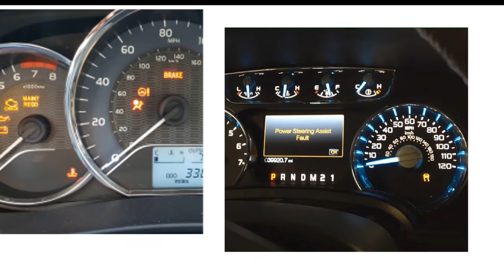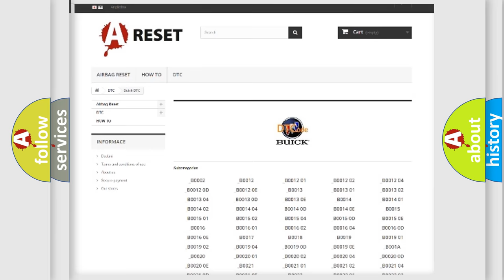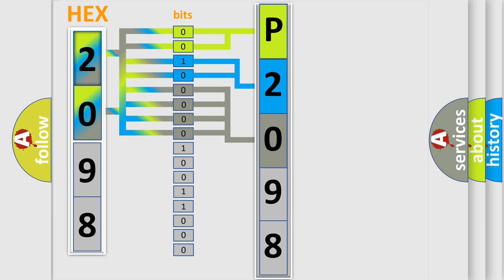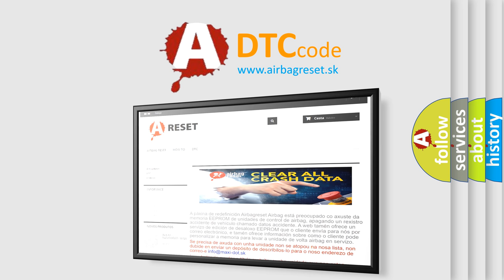DTC Buick P2098 Short Explanation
Contents:
0:21 Basic DTC analysis according to OBD2 protocol standard.
1:48 Insight into programming
2:58 A diagnostically understandable description of the Diagnostic Trouble Code
3:05 Basic error definition

Make:
Buick
Code:
P2098
Definition:
Lost Communication with Front ControlsorDisplay Interface Module: No Sub Type Information
Cause:
Set by the SCME whenever it has lost communication to the FCIM-B (Front Controls Interface Module "B") while SCME input voltage is between 10 and 15.5 volts.